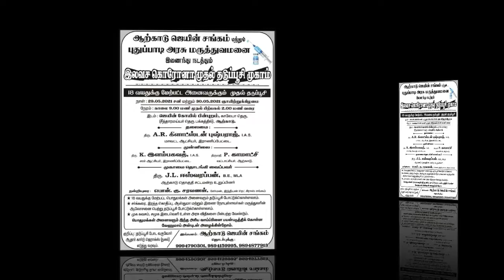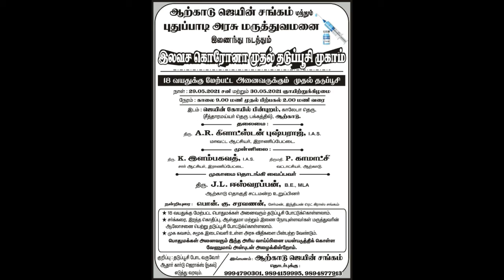May 27, 2021(4)